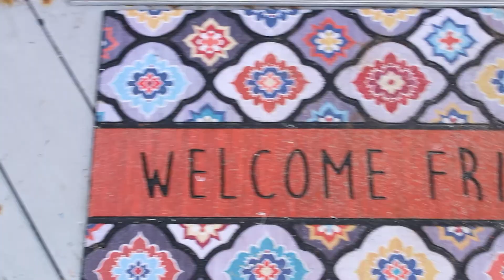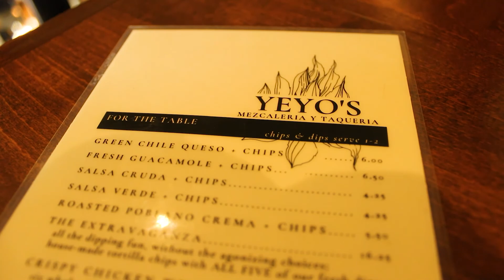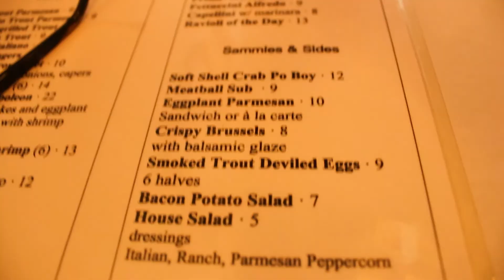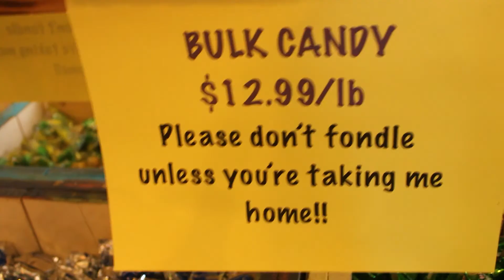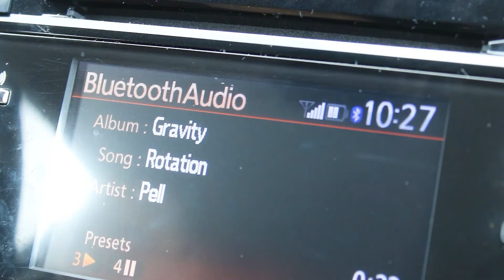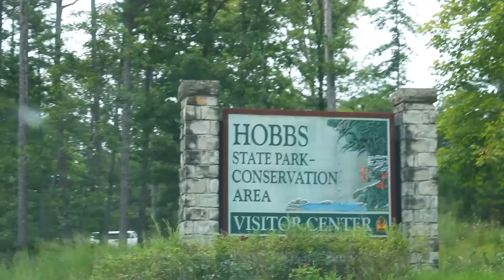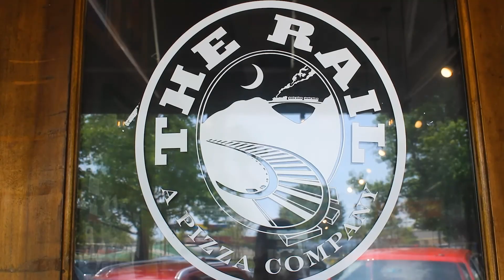We're Moving to Arkansas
I hope you guys enjoyed the video! Let me know what you thought in the comment section down below. PEACE!